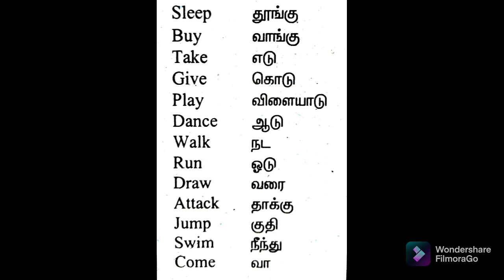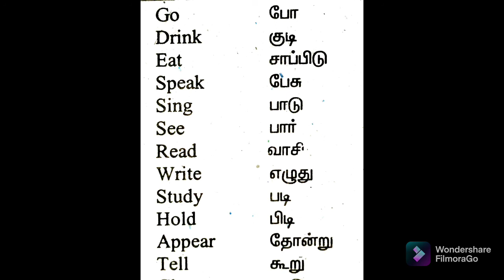verbs in english grammar basic english spoken tamil basic அடிப்படை ஆங்கில இலக்கணம்